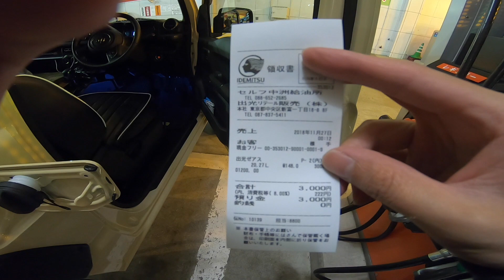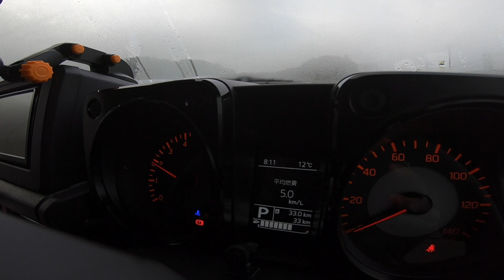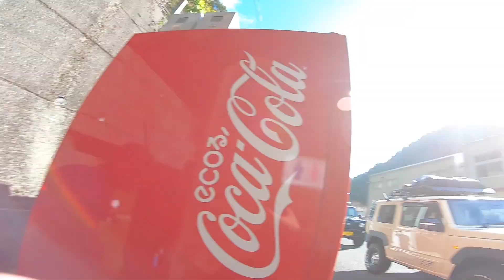【日本一周#2】フルカスタムの新型ジムニー2台で聖地、剣山スーパー林道を行く。【写真旅】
⬇️⬇️メンバー全員のSNS垢は概要欄の下にあるよっ⬇️⬇️
ハイサイ！
ジムニーの聖地、剣山スーパー林道をスタートポイントに選びました✨
⭐️オススメの寝袋